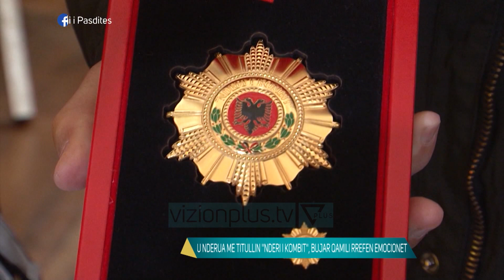Do bej gati fejesen, Bujar Qamili shkrin gazit pas titullit ‘Nderi i Kombit’ - Vizioni i pasdites